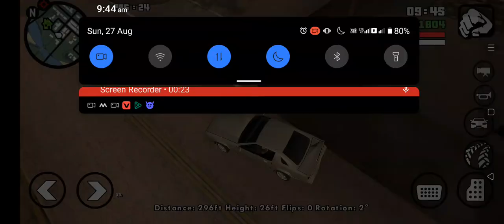my new stunt video new car english premier league live, english premier league today